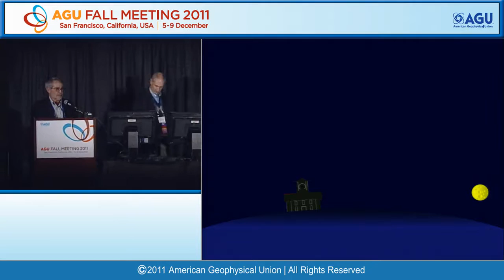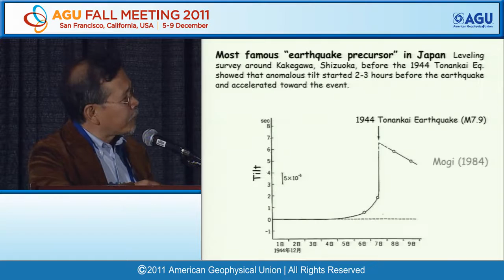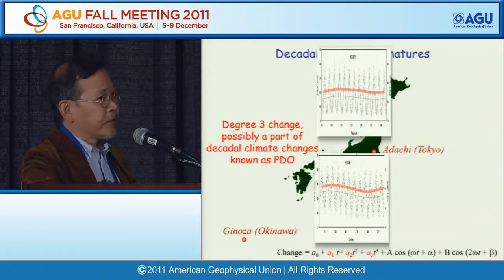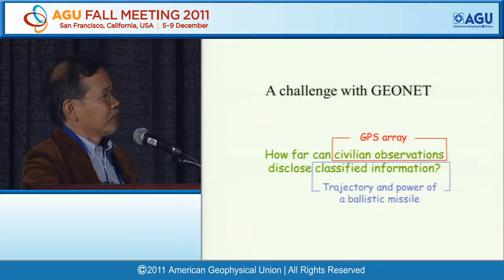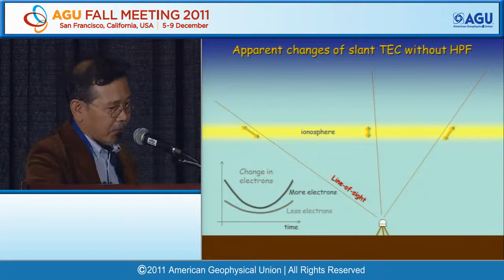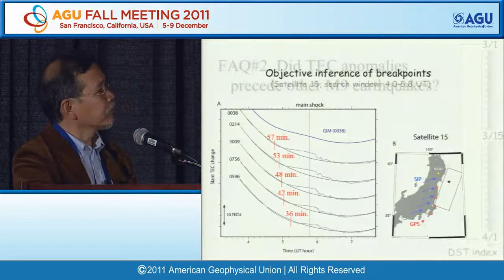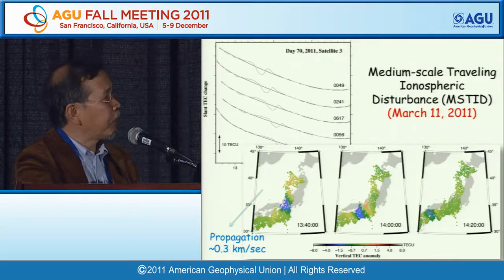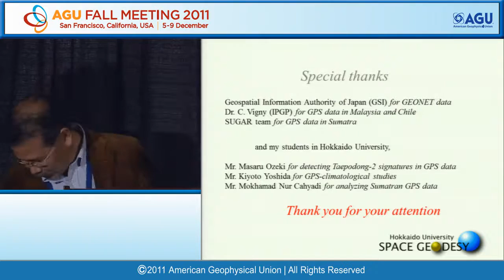Fall Meeting 2011 Bowie Lecture: GPS Array as a Sensor of Lithosphere, Troposphere and Ionosphere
AGU Fall Meeting 2011 - G34A Bowie Lecture

Moscone West, Rooms 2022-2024, 1600h

GPS Array as a Sensor of Lithosphere, Troposphere and Ionosphere

Presented by Kosuke Heki, Hokkaido University, Japanrnia, Berkeley, USA